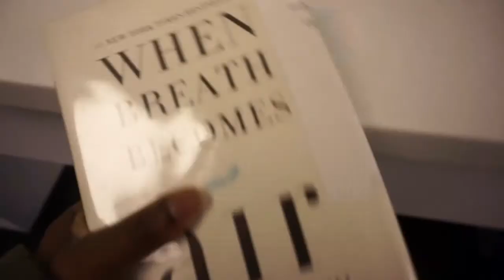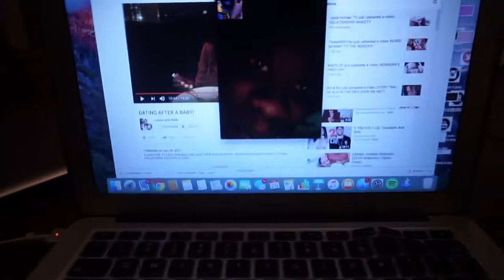Hotel Party ??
Due to the lack of excitement in my life, this past weekend vlog is a little shorter than usual. Hope you enjoy the randomness I call fun.